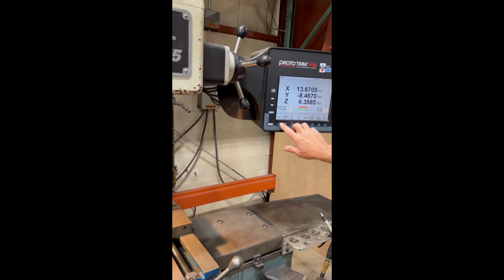5 HP SWI PROTO-TRAK DPM-V5 CNC VERTICAL BED MILL. STOCK # 0626723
MODEL. : DPM-V5
TABLE SIZE. : 50" X 12"
TRAVELS:
X. : 40"
Y. : 20"
Z. : 23.5"
SPINDLE TAPER. : NMTB 40
SPINDLE QUILL TRAVEL. : 5"
SPINDLE SPEED RANGE. : (A/C VARIABLE) 160- 4,000 RPM
SPINDLE NOSE TO TABLE. : 0 - 23.5"
HEAD SWIVEL LEFT & RIGHT. : 90 DEGREES
SPINDLE MOTOR. : 5 HP
MAXIMUM WEIGHT OF WORKPIECE. : 1,760 LBS
EQUIPPED WITH:
PROTO TRAK VM CONTROL
POWER DRAW BAR
AUTO LUBE